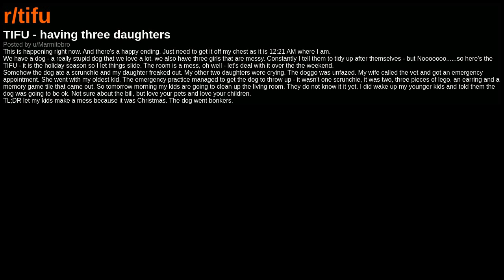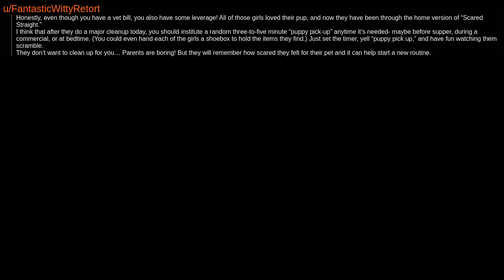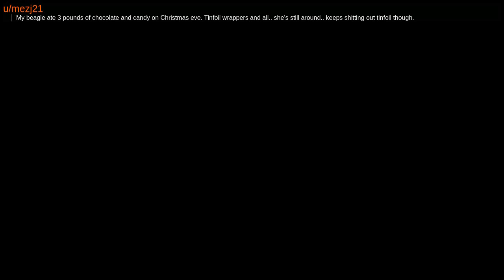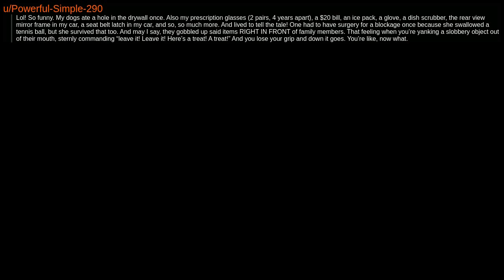TIFU - having three daughters | r/tifu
TIFU
today i fd up
r/TIFU